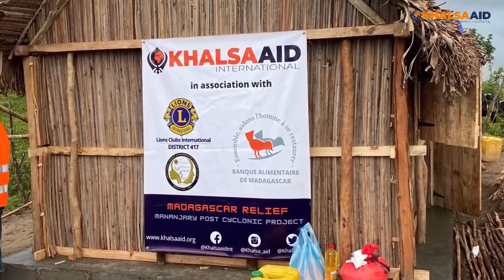ਪਿਛਲੇ ਸਾਲ 2022 ਖਾਲਸਾ ਏਡ ਦੇ ਮੈਡਗਾਸਕਰ ਵਿੱਚ ਸੇਵਾ ਕਾਰਜ || Khalsa Aid